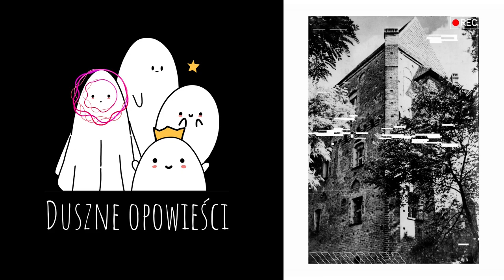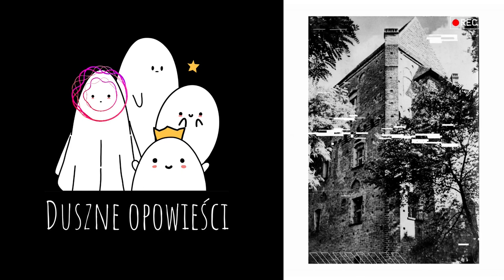Czarna księżniczka [Zamek Górków w Szamotułach] - NAWIEDZONE MIEJSCA W POLSCE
Halszka, a dokładniej Elżbieta Katarzyna Ostrogska, to niezwykłe dziewczę, które nie miało łatwo w życiu, głównie za sprawą swych adoratorów. Poznaj zatem jej dzieje, a co za tym idzie - również historię czarnej księżniczki, która nawiedza zamek Górków w Szamotułach (woj. wielkopolskie).

Źródła:

- ,,Księga zjaw i duchów wielkopolskich” Jerzy Sobczak
- ,,Duchy w polskich zabytkach" Jerzy Sobczak
- ,,Duchy polskie, czyli krótki przewodnik po nawiedzanych zamkach, dworach i pałacach" Maciej Kozłowski, Bogna Wernichowska
- ,,Podróże z dreszczykiem” Piotr Małyszko
- ,,Nie wszystko o straszeniu. Przewodnik dla młodych tropicieli duchów w Polsce" Anna Jurczyńska
- ,,Zamki - historia, legendy. Szamotuły" Ryszard Rogiński, artykuł z czasopisma ,,Żołnierz Polski"
- ,,Tajemnice miejsc niezwykłych w Polsce" Zuzanna Śliwa
- ,,Duchy polskie. Przewodnik po miejscach niezwykłych" Zuzanna Śliwa
- ,,Duchy polskich miast i zamków" Paweł Zych

Materiały graficzne:

Zdjęcie zamku - pocztówka, właściciel Marcin Wodo
Grafika kanału, Canva

Muzyka:

Intro:
Utwór A Fool's Theme (autor: Brian Bolger)